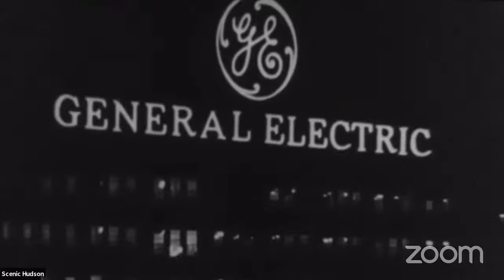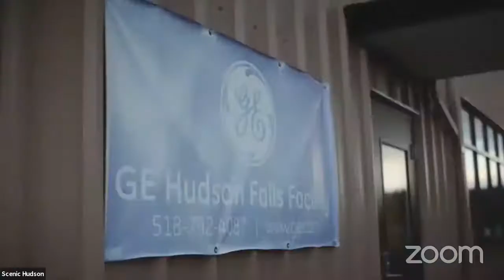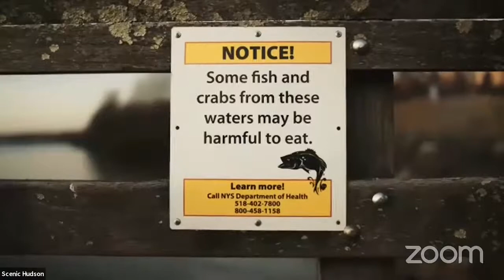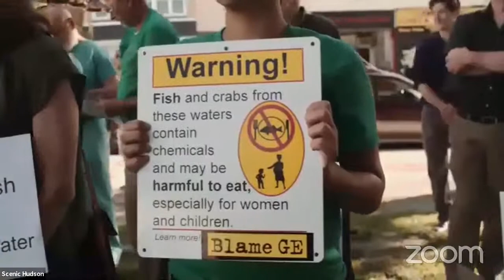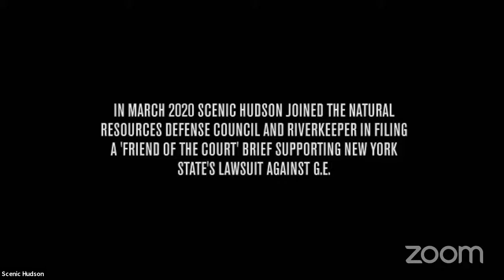VIRTUAL FILM PREMIERE “PCBs: A Toxic Legacy” Online Event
Join us for the online premiere of PCBs: A Toxic Legacy, a powerful and provocative documentary from acclaimed filmmaker Jon Bowermaster.